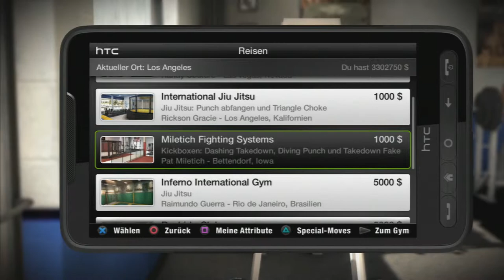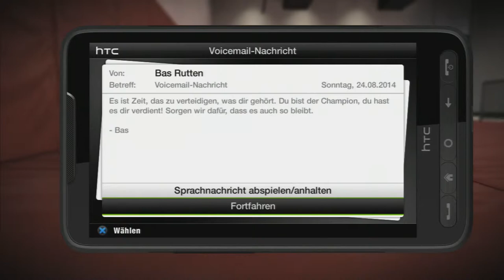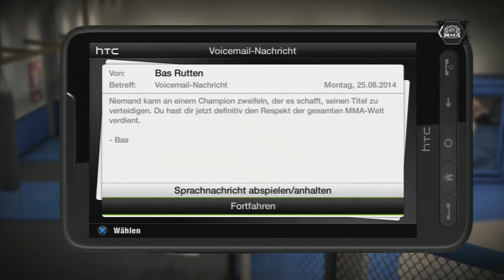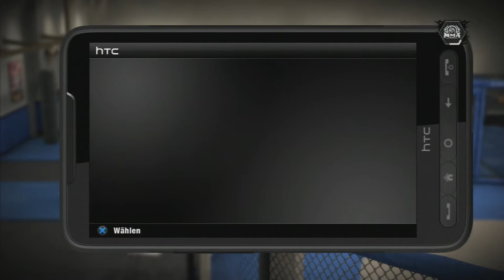Lets Play EA Sports MMA Part 27 StrikeForce 206 (German)(PS3)(FULL HD)